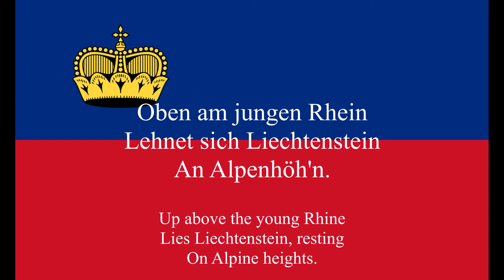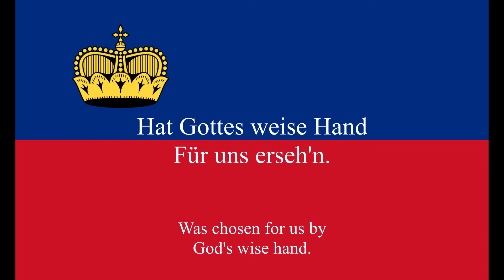National Anthem of Liechtenstein "High on the young Rhine" «Oben am jungen Rhein» - Hajimé Sasaki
Principality of Liechtenstein
"Oben am jungen Rhein - High on the young Rhine"
Written in German

Fürstentum Liechtenstein
«Oben am jungen Rhein»

リヒテンシュタイン公国
「若きライン川上流に」
ドイツ語

Lehnet sich Liechtenstein
An Alpenhöh'n.
𝄆 Dies liebe Heimatland,
Das teure Vaterland
Hat Gottes weise Hand
Für uns erseh'n. 𝄇

Sang by Hajimé Sasaki 2020